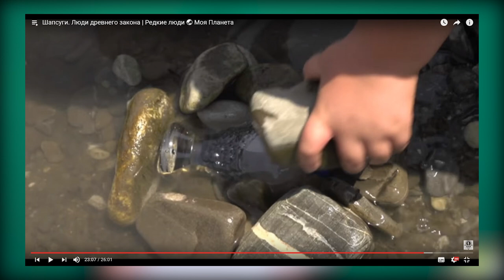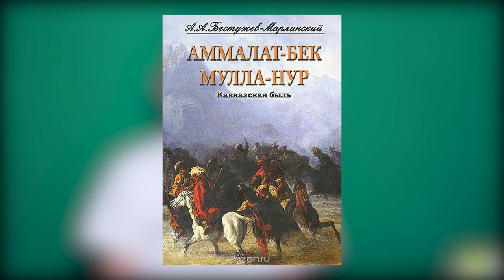Культы и обряды Западного Кавказа. Княгиня-лопата и вызов дождя (Eng, Turk, Arab subs)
В пятом видео цикла поговорим весьма распространенном в традиционных обществах всего мира обряде вызова дождя в формах, популярных у черкесов (адыгов) равнины и Черноморского побережья. Этот детский и женский культ связан с ублажением водных духов и опосредовано божества или духа грозы Шибле, как и его христианской ипостаси Святого Илии (Ялия) через создание чучела Ханцегуашэ - "княгини или госпожы-лопаты". Чучело носят по аулу, обливают водой и далее топят\ломают в реке с массовым купанием и пиршеством. Существуют и параллельные, более локальные версии обряда, но о них в следующих выпусках.

Новый цикл этнографических видео посвящен традиционным культам и обрядам на Кавказе, как исчезнувшим, так и сохранившимся. В них вы познакомитесь не только с содержанием обрядов, мы обсудим и некоторые интересные трактовки их происхождения и символизма.

0:00 - вступление
00:50 - обряд вызова дождя, его варианты
01:53 - особенности обряда
02:58 - правила проведения обряда
05:42 - объяснение смысла обряда
06:55 - разница обрядов Тхатлеу и Ханцегуашэ
07:51 - вариации обряда
09:18 - специфика обряда у причерноморских черкесов (адыгов)
10:46 - аналоги обряда в мире